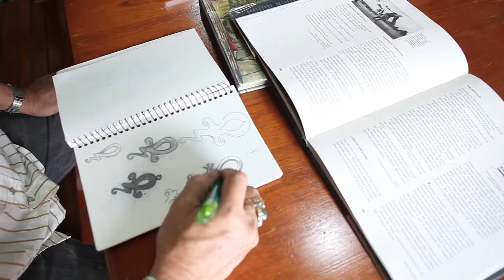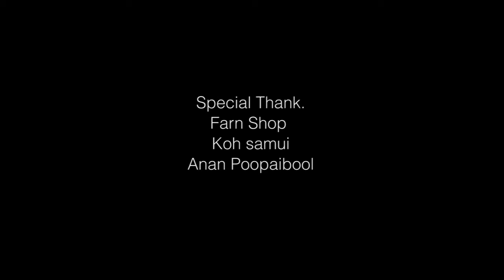Silver Documentary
Farnshop @ Koh samui thailand